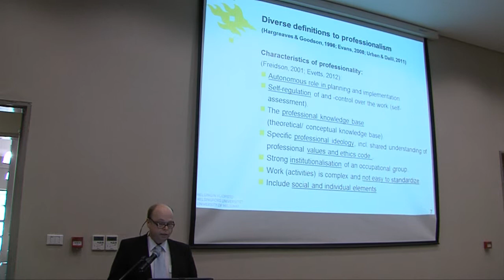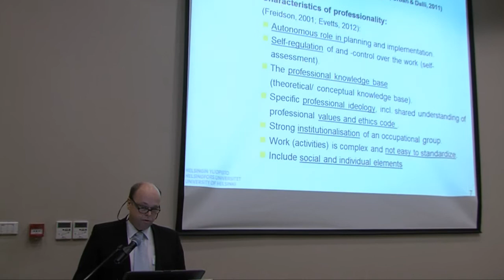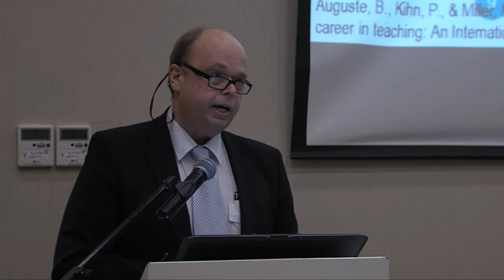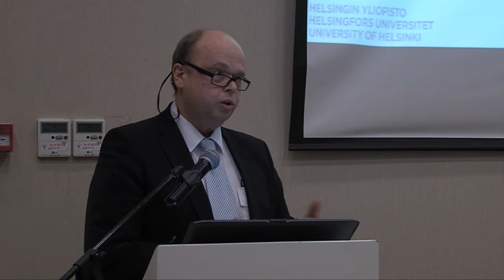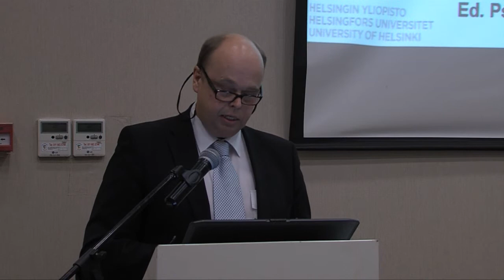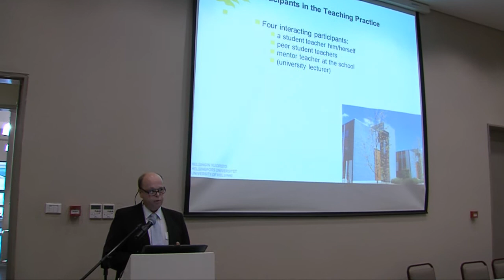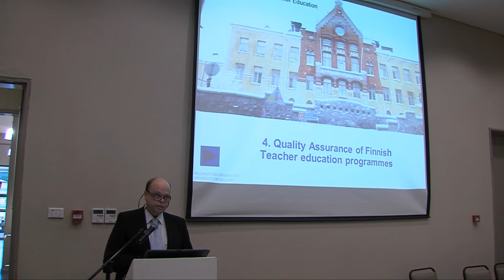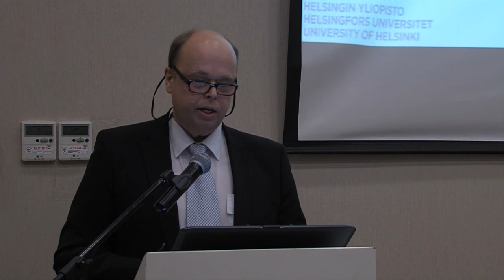The role of training schools affiliated to universities - Prof Jari Lavonen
Jari Lavonen MSc and PhD in Science Education (Helsinki)
is a Professor of Physics and Chemistry Education at
the University of Helsinki. He is also the head of the
department. He has been researching science and
technology education and teacher education for the
last 29 years. He has published 149 refereed scientific
papers for journals and books, 140 non-refereed papers
and 160 books for either science teacher education or
science education.